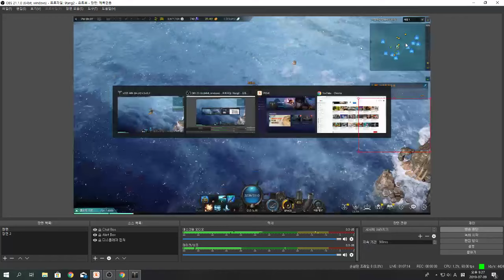LOST ARK 479 프로키온 블래스터